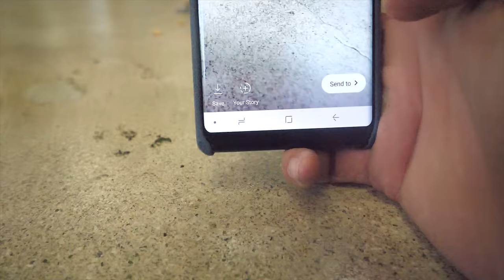Cute Two Legged Yorkie Rescue Dog Get's Puppachino featured Jockey Commercial Dog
THIS VIDEO WILL MAKE YOUR DAY! Watch Noel who was featured in a Jockey commercial try her first Puppuccino and see her AMAZING cute reaction. She also gets to go on a California hike, has a wheelchair donated, gets her very own dog cake treat and has a party with puppies! This belongs in The Daily 'Aww'
Marley's Mutts took a risk and gave her love, shelter, and a much needed surgery and it paid off.

Rocky Kanaka is an Emmy nominated host and creator of The CW's SAVE our SHELTER, currently on The CW's Hidden Heroes and is a pet dad to multiple rescue dogs. Rocky also has a passion cooking and baking for dogs and is the founder of

Hi, I am Rocky Kanaka and I am really excited to bring you season 2 of the daily vlog. Tune in every weekday!

Mail: Rocky Kanaka
3826 Grandview Blvd Box 661897